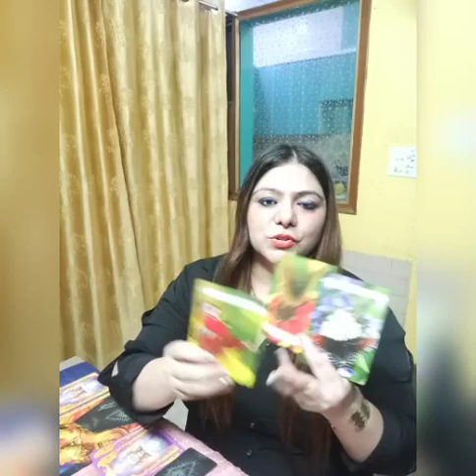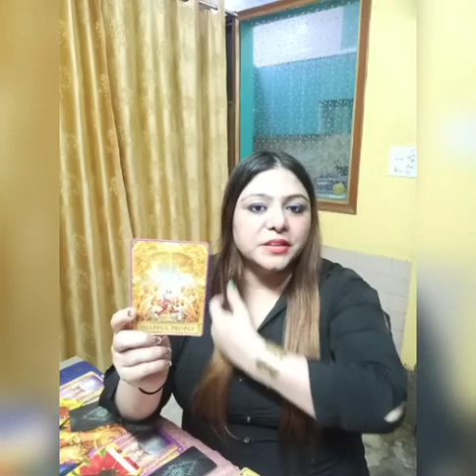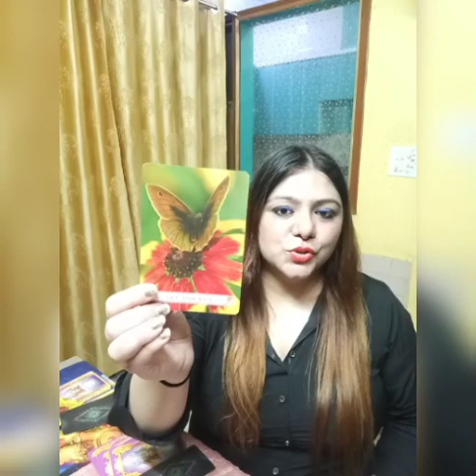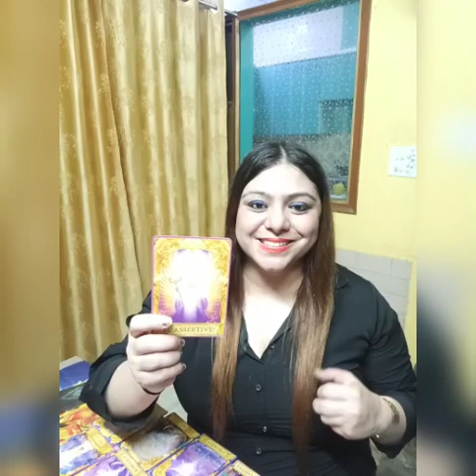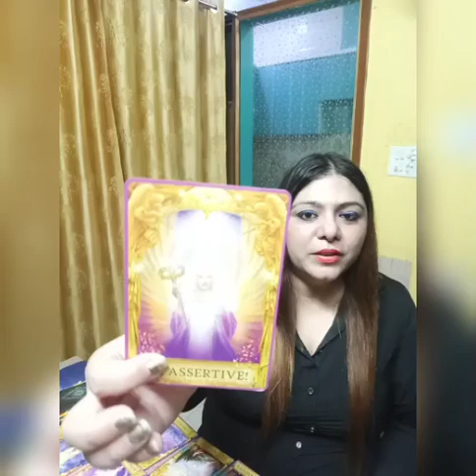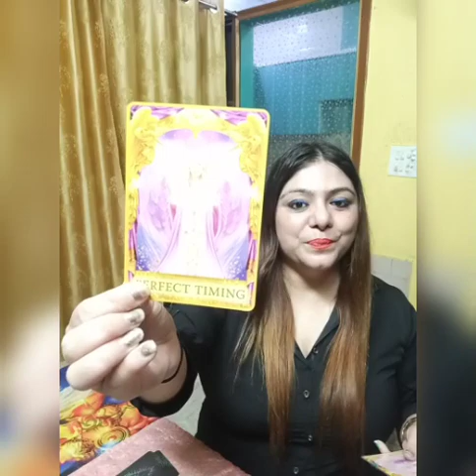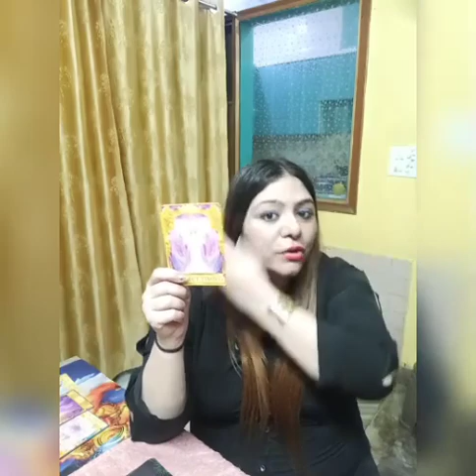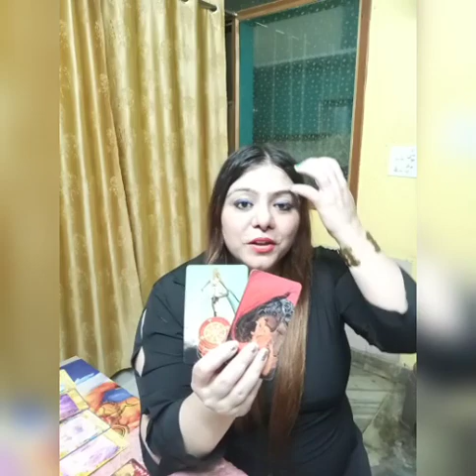PICK-A-CARD READING| 🔥WILL YOU LOSE WEIGHT+ UR BODY TRANSFORMATION IN 1 YEAR| FAN'S REQUEST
Dear beautiful souls, find out about your weight loss 😍and all related details.  Jaaniye.

TIMESTAMPS -:

INTRODUCTION -: 0:00 (important GUFTAGU🏆)

PILE SELECTION -:

💚 PILE 1:

❤️ PILE 2: 17:18

💜 PILE 3: 30:38

All readings are prepaid through UPI/PAYTM